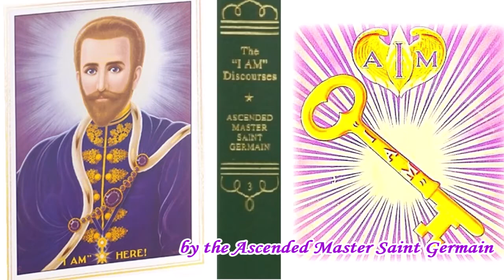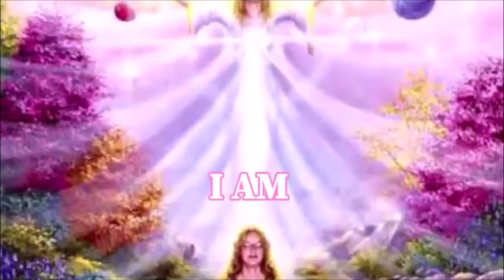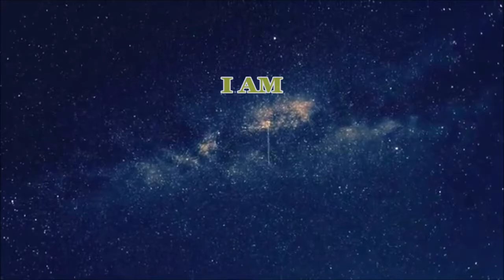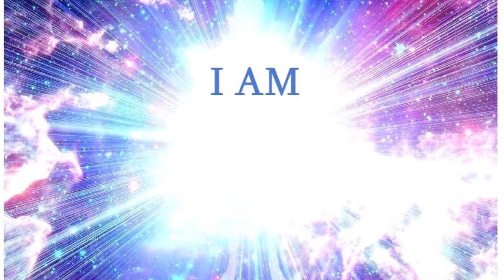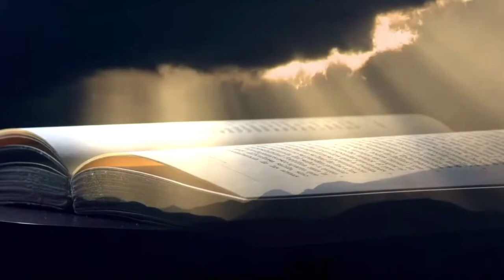2. I AM Affirmations with Relaxing Music.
Discourses VI-IX. Affirmations from "The I AM Discourses, by the Ascended Master Saint Germain". With Relaxing Music.   Read by Gerald Craig.